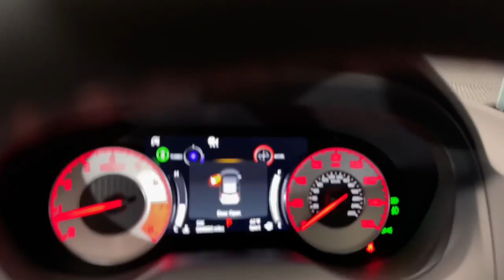2023 Acura RDX Libertyville, Barrington, Palatine, Glenview, Schaumburg X3798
Apex Blue Pearl New 2023 Acura RDX w/A-Spec Package available in 1620 S Milwaukee Ave., Libertyville, Illinois at McGrath Acura Libertyville. Servicing the Libertyville, Barrington, Palatine, Glenview, Schaumburg , IL area.

2023 Acura RDX A-Spec Package Apex Blue PearlBluetooth/Hands Free Navigation/GPS/Navi Back-Up Camera Power Moonroof/Sunroof All Wheel Drive Keyless Entry Keyless Start Apple Car Play Adaptive Cruise Control Luxury & Performance Lane Keep Assist AWD 16 Speakers 4.17 Axle Ratio 4-Wheel Disc Brakes ABS brakes Air Conditioning Alloy wheels AM/FM radio: SiriusXM Apple CarPlay/Android Auto Auto High-beam Headlights Auto-dimming Rear-View mirror Automatic temperature control Brake assist Bumpers: body-color Compass Delay-off headlights Driver door bin Driver vanity mirror Dual front impact airbags Dual front side impact airbags Electronic Stability Control Emergency communication system: AcuraLink Exterior Parking Camera Rear Four wheel independent suspension Front anti-roll bar Front Bucket Seats Front Center Armrest Front dual zone A/C Front fog lights Front reading lights Fully automatic headlights Garage door transmitter: HomeLink Heated & Ventilated Front Sport Seats Heated door mirrors Heated front seats Illuminated entry Knee airbag Lane departure: Lane Keeping Assist System (LKAS) active Low tire pressure warning Memory seat Navigation system: Acura Navigation System with 3D View Occupant sensing airbag Outside temperature display Overhead airbag Overhead console Panic alarm Passenger door bin Passenger vanity mirror Perforated Milano Premium Leather-Trimmed Interior Power door mirrors Power driver seat Power Liftgate Power moonroof Power passenger seat Power steering Power windows Premium audio system: Acura/ELS Studio 3D Radio data system Radio: ELS Studio 3D Premium Audio System Rear anti-roll bar Rear reading lights Rear seat center armrest Rear window defroster Rear window wiper Remote keyless entry Security system Speed control Speed-sensing steering Split folding rear seat Spoiler Sport steering wheel Steering wheel mounted audio controls Tachometer Telescoping steering wheel Tilt steering wheel Traction control Trip computer Turn signal indicator mirrors Variably intermittent wipers Ventilated front seats Wheels: 20 x 8.0J Shark Gray Split 5-Spoke.
Navigation system: Acura Navigation System with 3D View,16 Speakers,AM/FM radio: SiriusXM,Premium audio system: Acura/ELS Studio 3D,Radio data system,Radio: ELS Studio 3D Premium Audio System,Air Conditioning,Automatic temperature control,Front dual zone A/C,Rear window defroster,Memory seat,Power driver seat,Power steering,Power windows,Remote keyless entry,Steering wheel mounted audio controls,Four wheel independent suspension,Speed-sensing steering,Traction control,4-Wheel Disc Brakes,ABS brakes,Dual front impact airbags,Dual front side impact airbags,Emergency communication system: AcuraLink,Front anti-roll bar,Knee airbag,Low tire pressure warning,Occupant sensing airbag,Overhead airbag,Rear anti-roll bar,Power moonroof,Power Liftgate,Brake assist,Electronic Stability Control,Lane departure: Lane Keeping Assist System (LKAS) active,Exterior Parking Camera Rear,Auto High-beam Headlights,Delay-off headlights,Front fog lights,Fully automatic headlights,Panic alarm,Security system,Speed control,Bumpers: body-color,Heated door mirrors,Power door mirrors,Spoiler,Turn signal indicator mirrors,Apple CarPlay/Android Auto,Auto-dimming Rear-View mirror,Compass,Driver door bin,Driver vanity mirror,Front reading lights,Garage door transmitter: HomeLink,Heated & Ventilated Front Sport Seats,Illuminated entry,Outside temperature display,Overhead console,Passenger vanity mirror,Rear reading lights,Rear seat center armrest,Sport steering wheel,Tachometer,Telescoping steering wheel,Tilt steering wheel,Trip computer,Front Bucket Seats,Front Center Armrest,Heated front seats,Perforated Milano Premium Leather-Trimmed Interior,Power passenger seat,Split folding rear seat,Ventilated front seats,Passenger door bin,Alloy wheels,Wheels: 20 x 8.0J Shark Gray Split 5-Spoke,Rear window wiper,Variably intermittent wipers,4.17 Axle Ratio,Bluetooth/Hands Free,Navigation/GPS/Navi,Back-Up Camera,Power Moonroof/Sunroof,All Wheel Drive,Keyless Entry,Keyless Start,Apple Car Play,Adaptive Cruise Control,Luxury & Performance,Lane Keep Assist,Turbocharged,All Wheel Driv